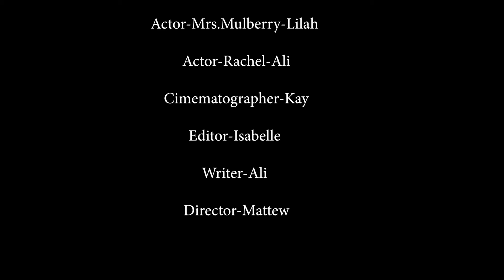P1G5 Bad News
Visual tech was tasked with writing a dialogue sequence, filming triangle coverage, and implementing an Edgar Wright element of humor into their movie